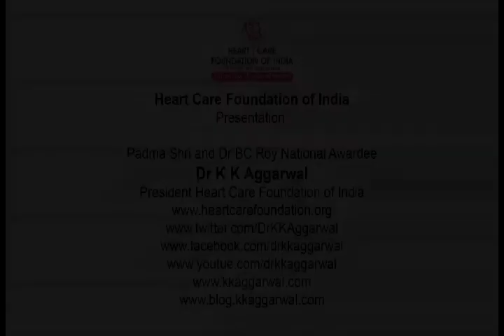School girl does successful hands only CPR 10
CPR 10 Is based on the formula of ten created by Padmashri Awardee Dr K K Aggarwal " within ten minuets  death, earlier the better, for the next atlest ten minutes, compress the center of the chest of a patient with cardiac arrest with a speed of 100 ( 10×10) per minute